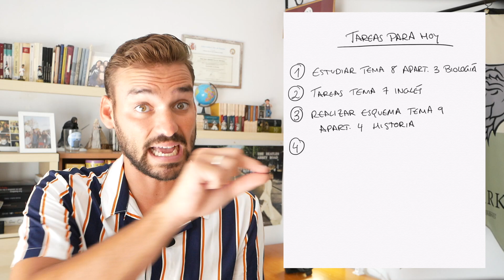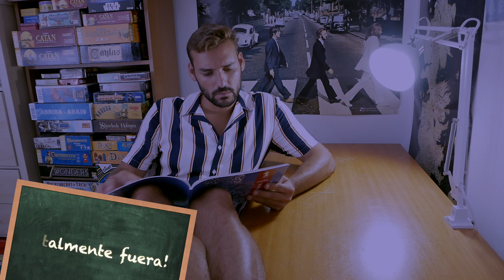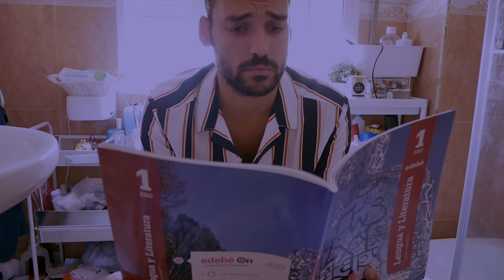TÉCNICAS DE ESTUDIO principiantes para triunfar este curso 📚📝😁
¿Qué tal tus técnicas de estudio? Sí, lo has pensado muchas veces; que no eres buen estudiante, que no vales para estudiar... ¡esta serie de vídeos sobre técnicas de estudio te ayudará a aprender de una vez a estudiar! ¡No te pierdas este vídeo con consejos para estudiar!

📖 Mi novela, LA VIDA EN UN MINUTO 🕰🚂, a la venta en librerías y plataformas digitales ⬇️